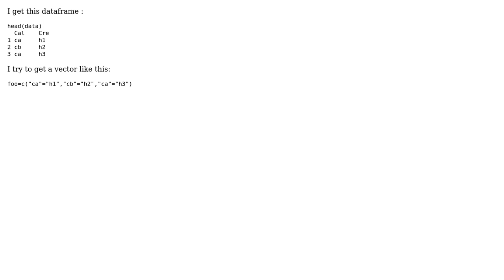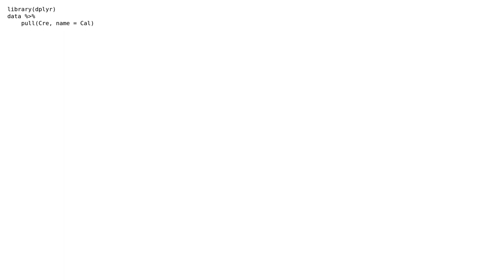Convert two column from dataframe to a vector R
With thanks & praise to God, and with thanks to the many people who have made this project possible! | Content (except music & images) licensed under CC BY-SA | Music | Images & others | With thanks to user Julie Hardy user iago and the Stack Exchange Network Trademarks are property of their respective owners. You are responsible for your own actions.